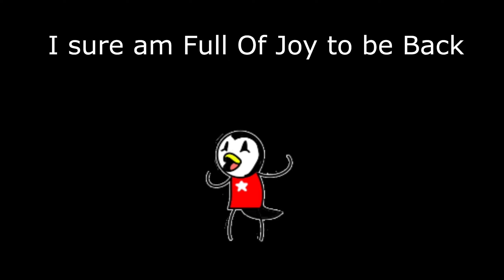[TF2] The Stock Spy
Feels Good To Be Back, Some Might Say I'm Full Of Joy!!